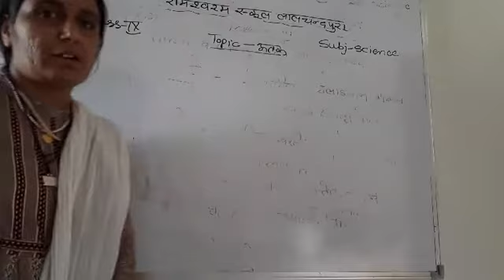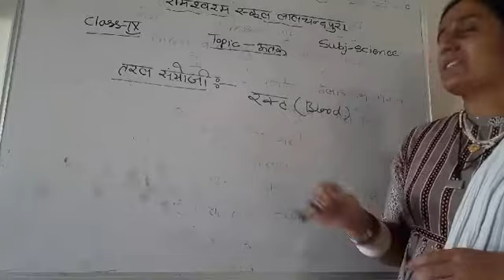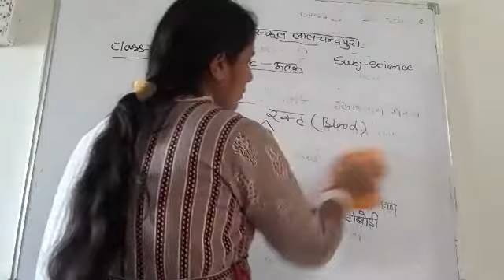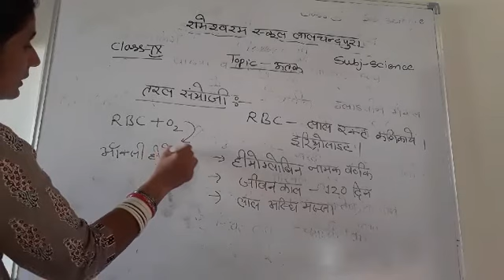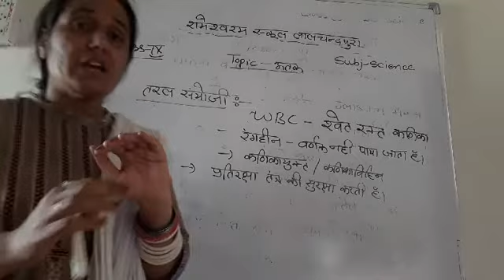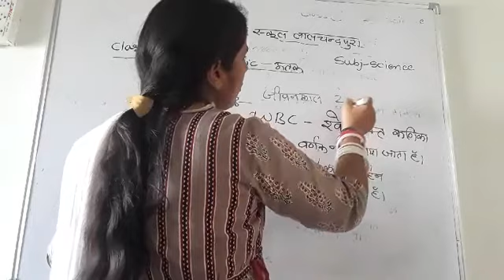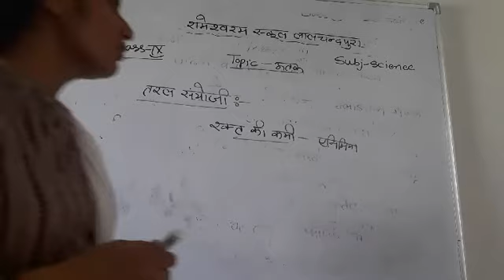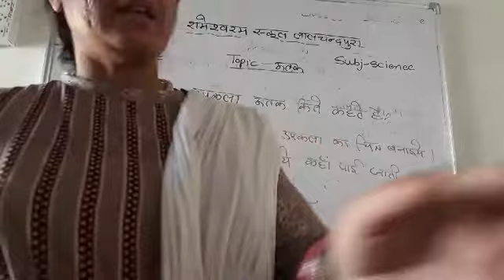class 9th sub science rbsc hindi medium students 13-10-2020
topic tissue (animals tissue)